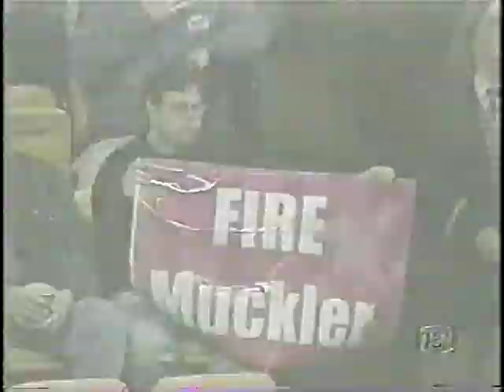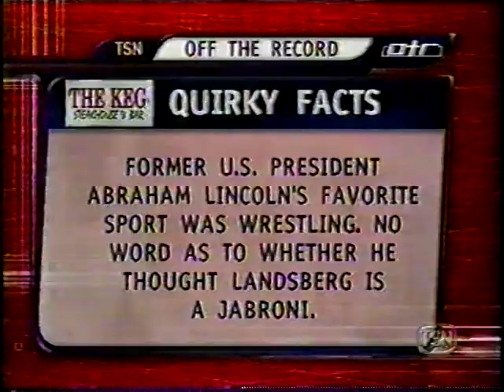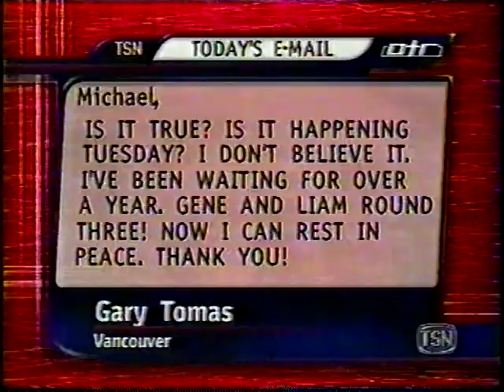Off The Record with Chris Jericho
Sports panel discussion with Chris Jericho from 1999